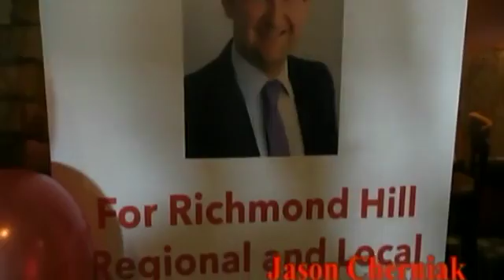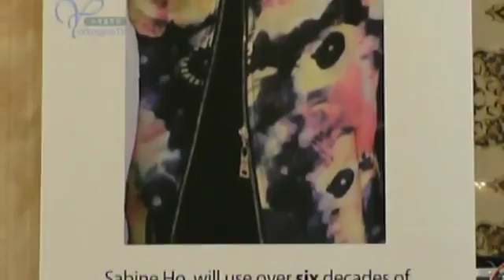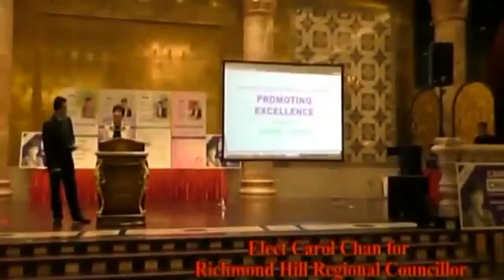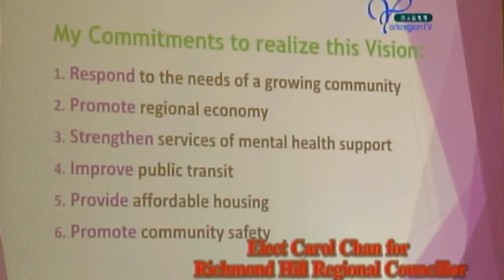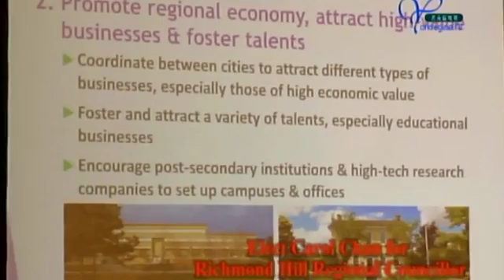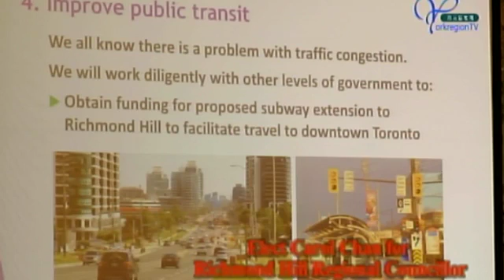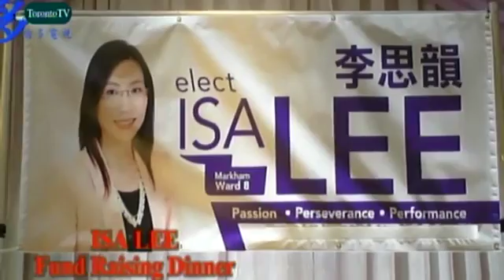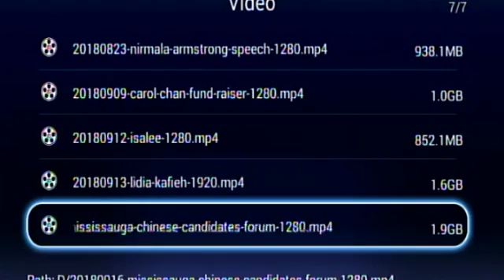20181016, Live@11pm, 2018 municipal election candidates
20181016, Live@11pm, 2018 municipal election candidates